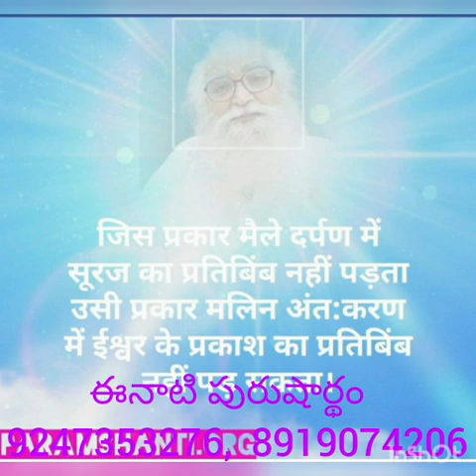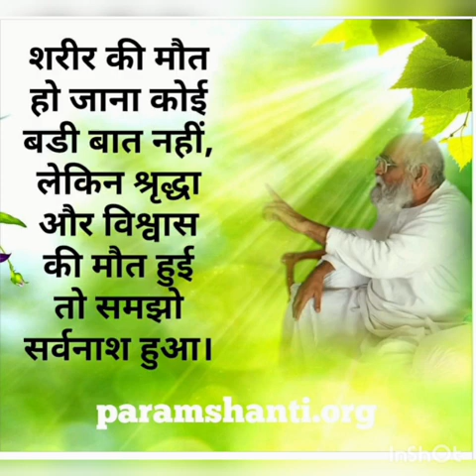*2-6-2021*🎇ఈ రోజు పురుషార్ధమునకు ధారణ పాయింట్స్ 🎇